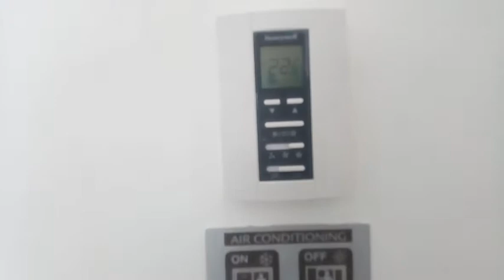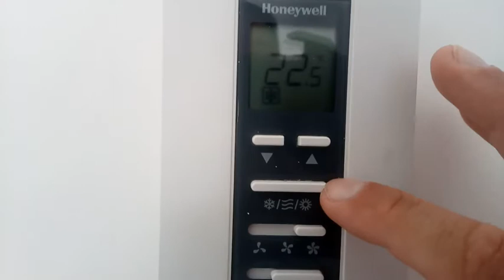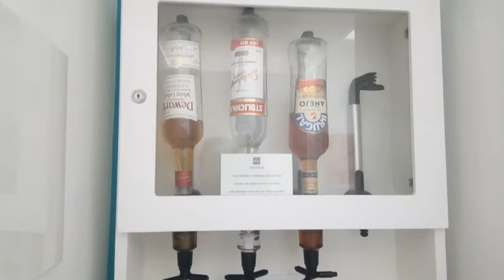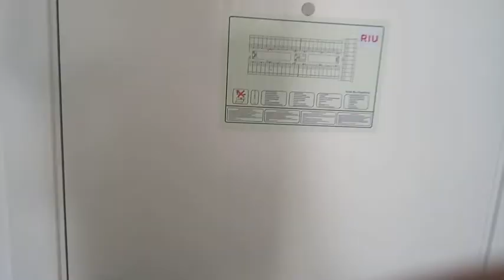RIU REPUBLICA ROOM TOUR / THOUGHTS